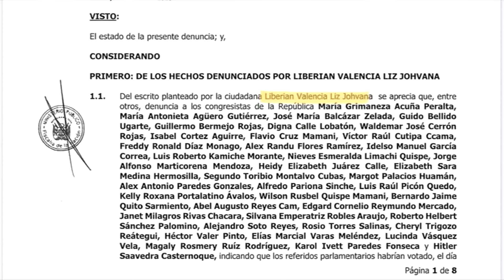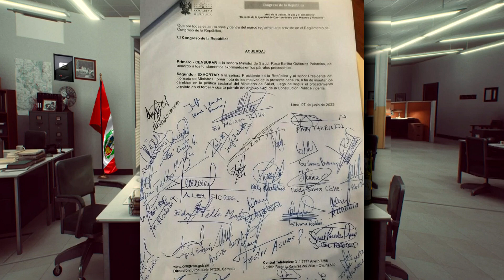ElCacash MINISTRA DE SALUD A PUNTO DE QUEDARSE SIN CHAMBA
Hoy Dina la presidenta virtual ya avisó que se queda hasta el 2026 y de pasó preguntó cuantos fríos queremos. Además la ministra de salud y amiga del Dengue, se encuentra en el congreso tratando de justificar su sueldo.

Sigue estas recomendaciones como para no enfriarte:
2. Si estas suscrito lo compartes o le das me gusta
3. Si ya hiciste los 2pasos anteriores cliquea en cualquiera de las redes sexuales: